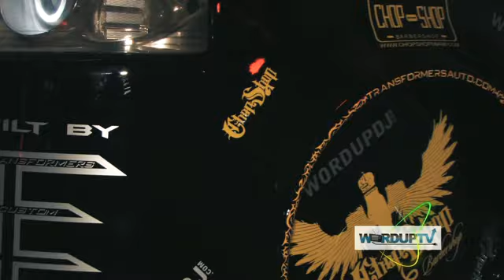JARID's Birthday Bash FINAL